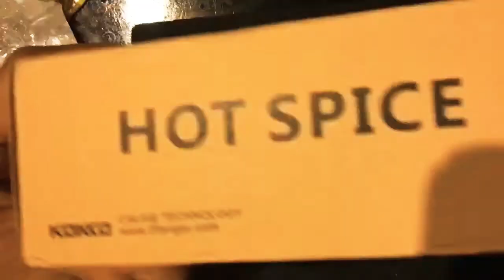KOKKO WAH / VOLUME KW-1 PEDAL (Unboxing & Test)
Unboxing Pedal Kokko Kw-1 wah/volume tanpa ngomong..hahah